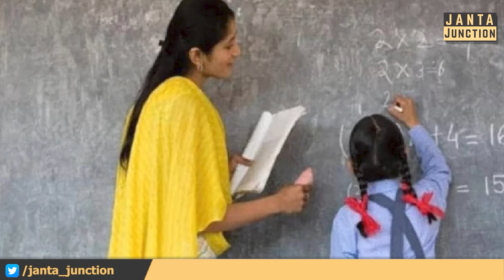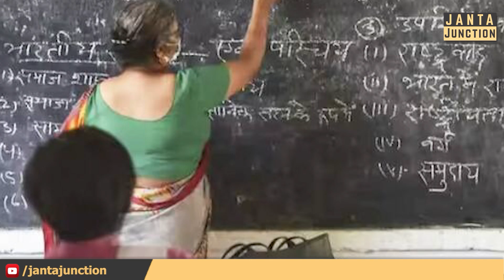Cm Nitish Kumar ने शिक्षक बहाली को लेकर किया बड़ा ऐलान,10 लाख नौकरी का वादा इस महीने में होगा पूरा!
एक कार्यक्रम के दौरान नीतीश कुमार ने शिक्षक बहाली को लेकर किया बड़ा ऐलान,कहा -जल्द होगी बड़े पैमाने पर शिक्षकों की भर्ती!लड़कियों को लेकर भी अभिभावकों से किया खास निवेदन!